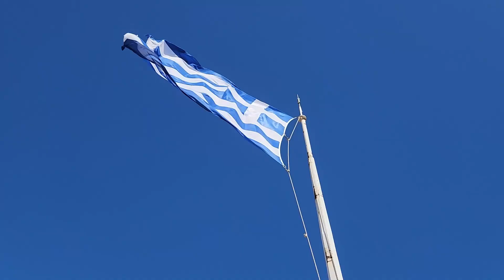Acropolis Athens Greece Parthenon 2024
We made it! we have now accomplished the top two of both of our dream trips (William: Ireland, Kendra: Disneyland Paris, Tuscany)
This morning we got up and made our way to the south entrance of the Acropolis it was set to open at 8am and we were probably 50th in line to go up, once they started scanning tickets we were heading up it looked a lot higher than it felt on the hike up, we did stop and took lots of photos and then wow we had made it!

tickets from get your guide.